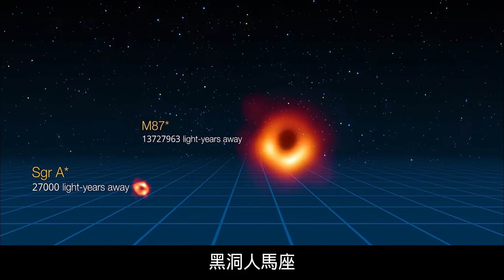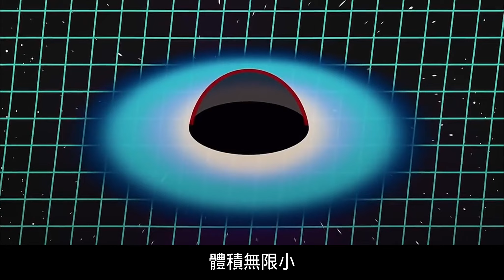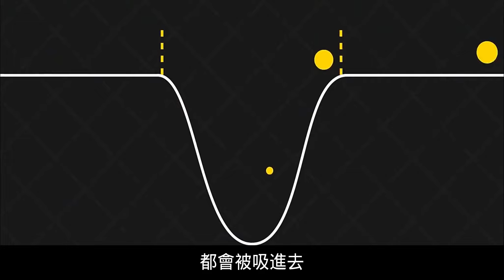帶你了解宇宙中最神秘的天體——黑洞 【老高探索宇宙】